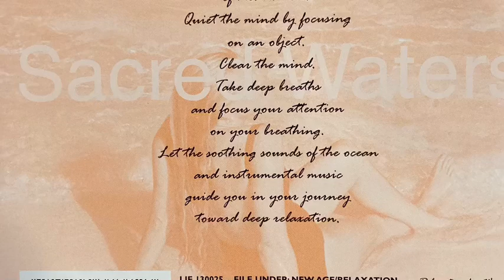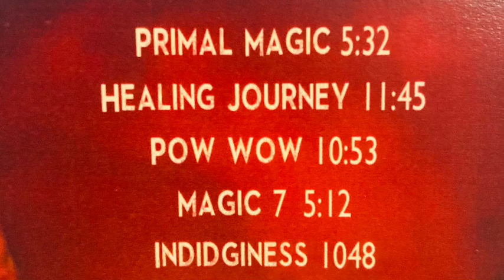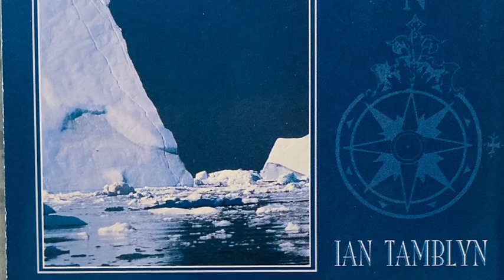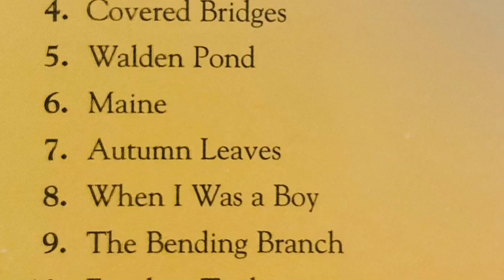Music CD Update: Radio Green Goddess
For the Autumn, listen to my hobby online radio station "Radio Green Goddess"